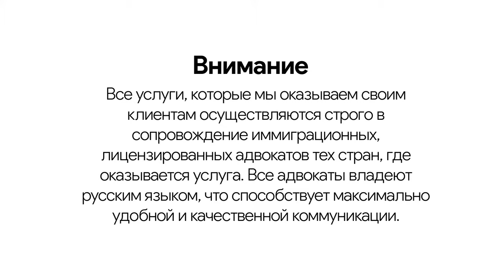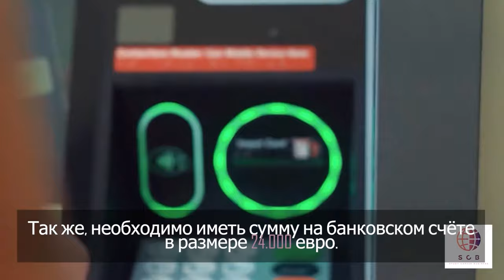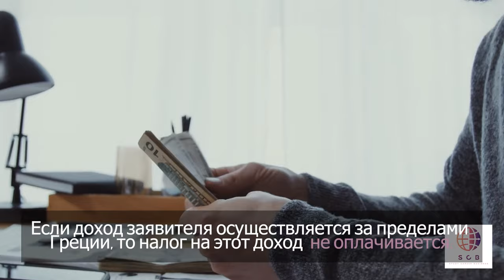Основные критерии получения ВНЖ в Греции для финансово-независимых лиц | Золотая виза ( Часть 2 )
Записаться на личную консультацию к основателю проекта :
Сегодня к нам в гости пришла лицензированный адвокат в Греции ( Лариса), которая расскажет вам о Золотой визе в Грецию, а также о возможности получения Вида На Жительство для финансово-независимых лиц.